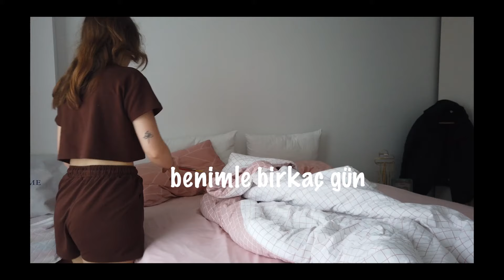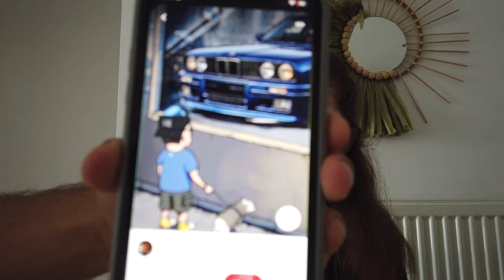VLOG | Bavul hazırlama, bakım ürünlerim, benimle hazırlan, makyaj-kombin♥️